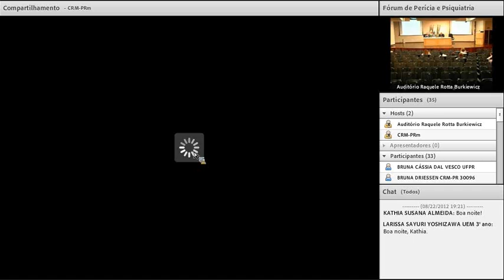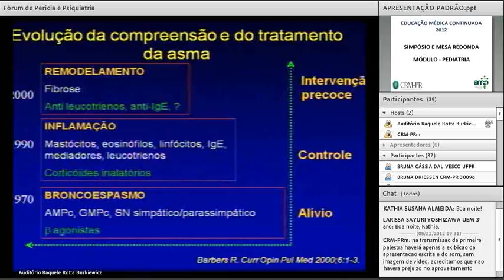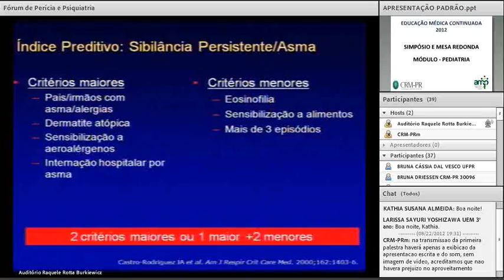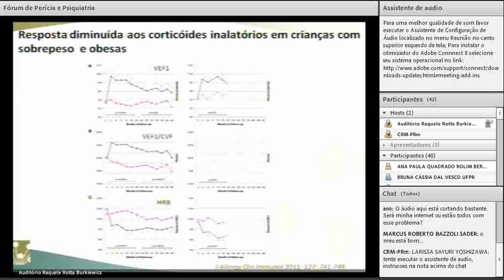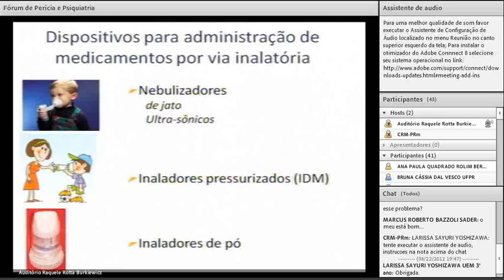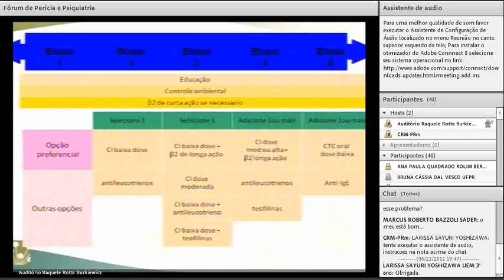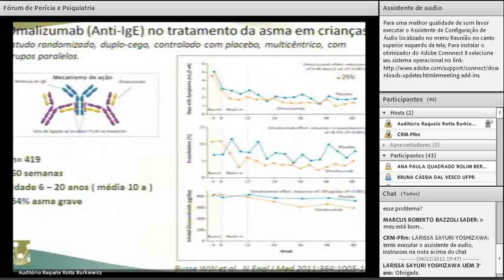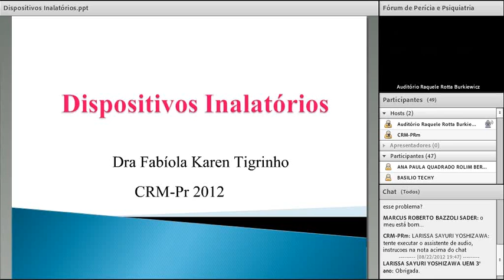crmpr 2012/08/22 - SIMPÓSIO E MESA REDONDA PEDIATRIA - Aula 01 - Dr. Alexsandro Zavadiniak 1/5